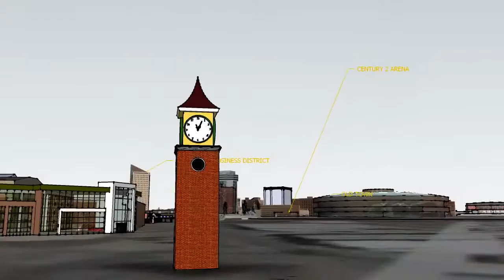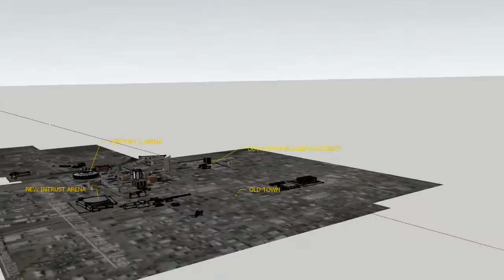DELANO, WICHITA BLOCK PARTY !